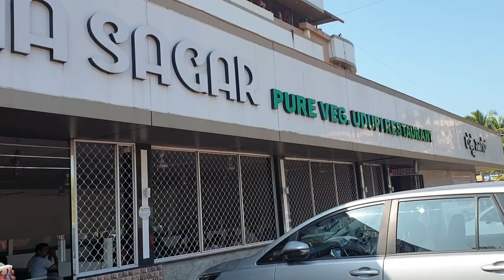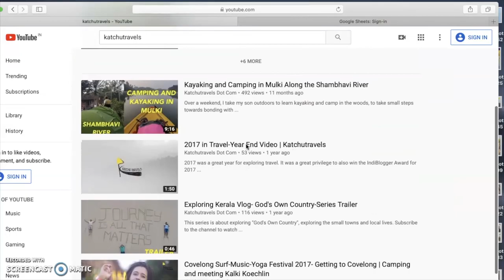Karwar-Shantadurga/Mahamayi Temple Visit and Breakfast near Kali Bridge| Episode 2 | Goa Vlog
Things to see in Karwar-Shantadurga/Mahamayi Temple Visit and Breakfast near Kali Bridge